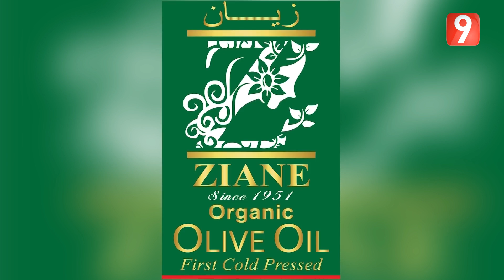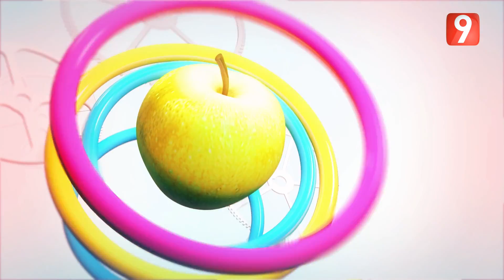El Matinale S02 - Ep58 P01